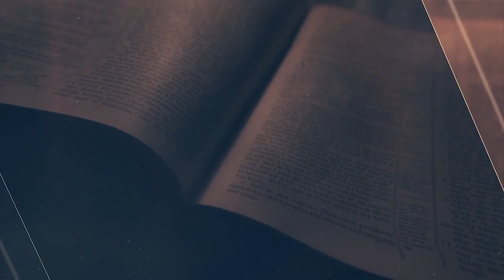2 Crônicas 09 - Pastor Ronaldo de Oliveira(versão editada)